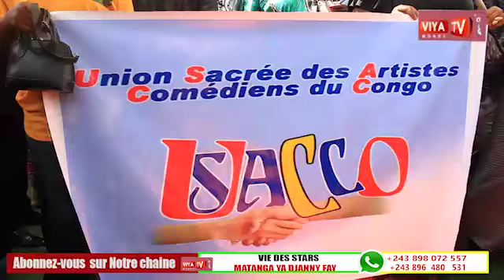MAWA MATANGA YA DJANNY FAY EBIMISI MAKAMBU ENTRE BA COMÉDIENS NA FAMILLE YA DJANNY TI NA CIMETIÈRE